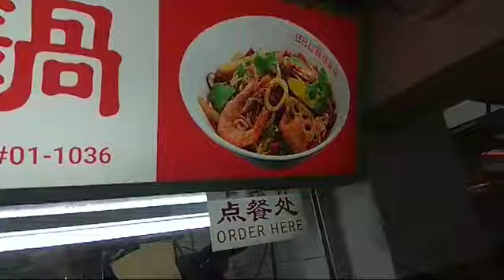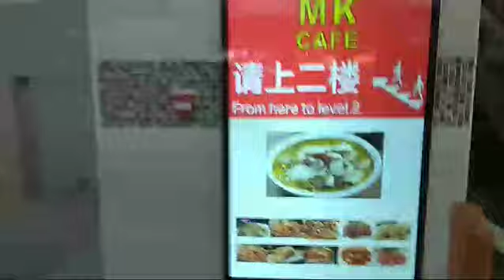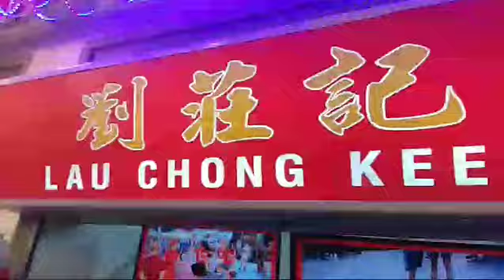chinese food and fruits and vegetables market in china town in singapore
visa de gal try to show you the real china town fruit and vegetables market in singapore and also chinese food.